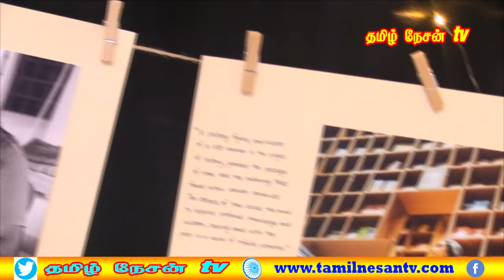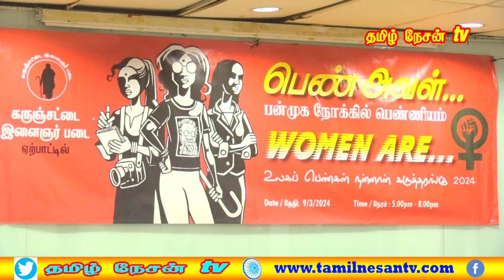MALAYSIA TAMIL SPECIAL NEWS 10.03.2024 உலகிலேயே அதிக தன்னம்பிக்கை உடையவர்கள் பெண்கள் தான்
உலக மகளிர் தின  சிறப்பு செய்தி
சமயலறை மட்டுமே பெண்களுக்கான இடம் என்பதை தாண்டி ஆண்களுக்கு நிகராக பெண்கள் சாதனைகளை புரிந்து வருகின்றனர்.